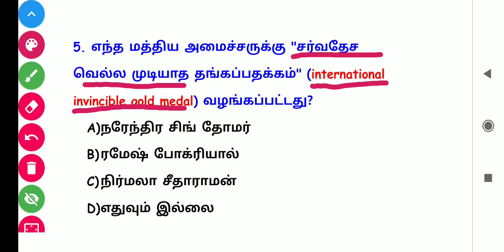19 may today current affairs 2021 in tamil | Daily current AFFAIRS IN TAMIL | TNPSC | RRB | BANK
19th May today current affairs 2021 in tamil | daily current affairs in tamil | TNPSC | RRB| BANK